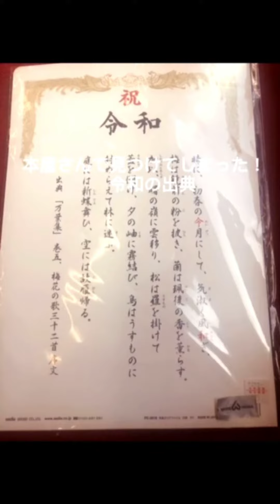【北海道東日本パス】宇都宮につきました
どうも！
中央区大好き山田です！

あ、そうだ！東北に行こう！！
北海道東日本パスを使ってみたよ。
宇都宮につきました